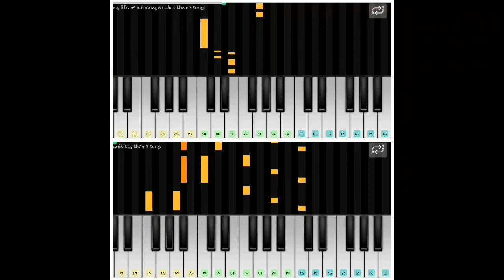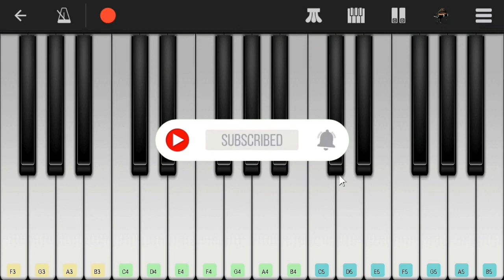Michael jackson - monster (perfect piano) mobile piano tutorial